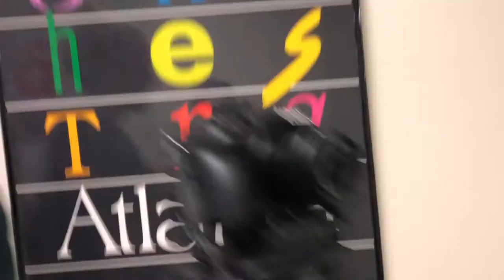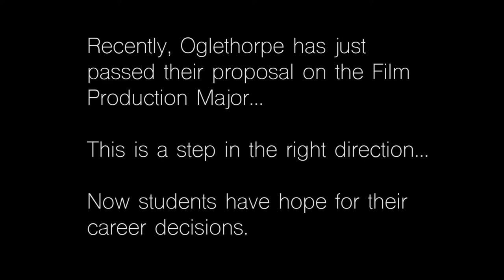Oglethorpe Film Dept. Documentary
2019 Documentary on Oglethorpe University's Film Department